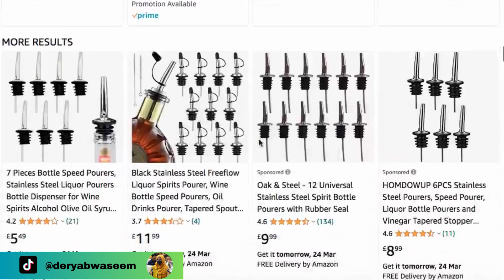liquor liquid stopper on Amazon UK